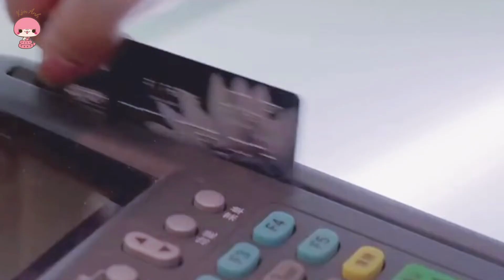Làm khó người khác chính là làm khó mình...|| Phim: Chúng ta kết hôn đi (2015)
LOVE YOU 😘😘❤❤❤